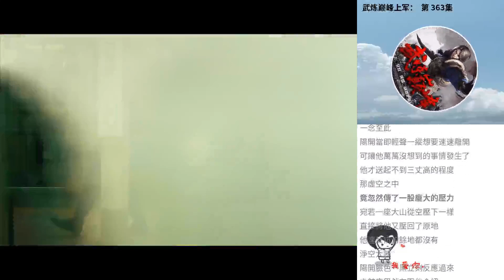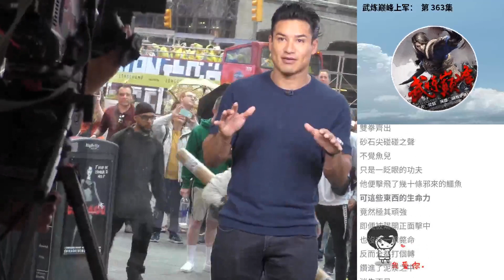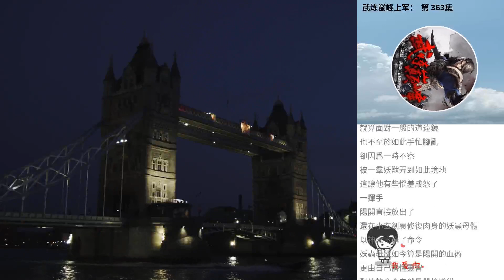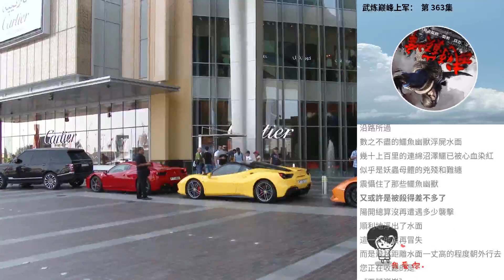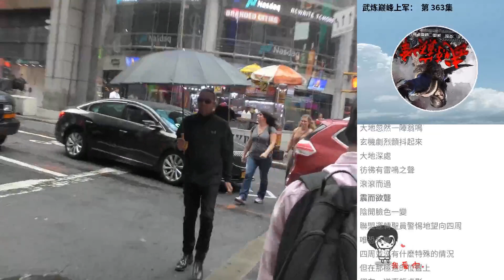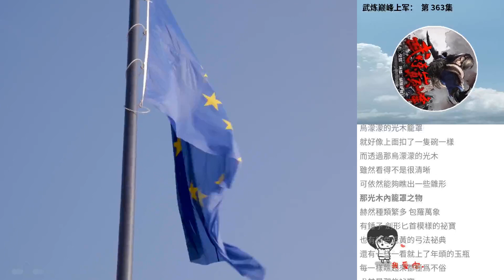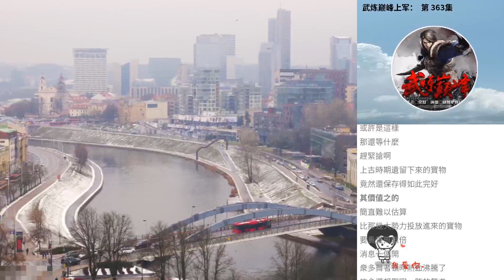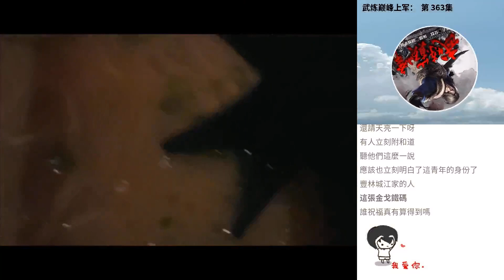武煉巔峰上軍： 第 363集